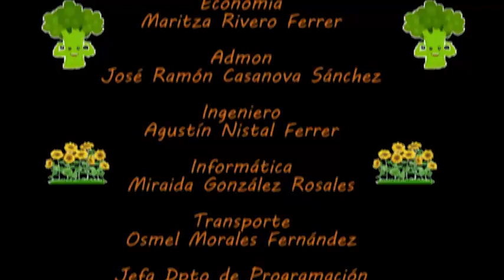Programa Tino y Tina